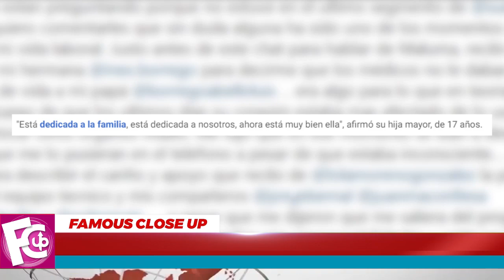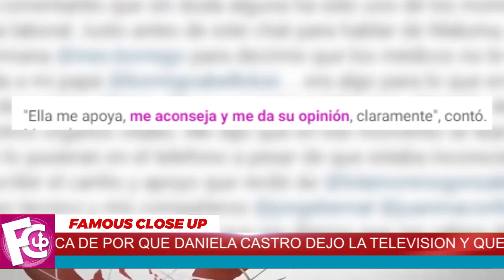😰🔴 ¡ 𝗡𝗢𝗦 𝗗𝗘𝗝𝗔 Daniela Castro 𝗡𝗢𝗦 𝗗𝗜𝗖𝗘 𝗔𝗗𝗜𝗢𝗦 Triste Noticia ! 😭😭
A Daniela Castro, de 54 años, no se le ha visto en las telenovelas desde hace casi 4 años. Es su hija mayor quien ahora explica por qué no regresa y en qué está tan ocupada.